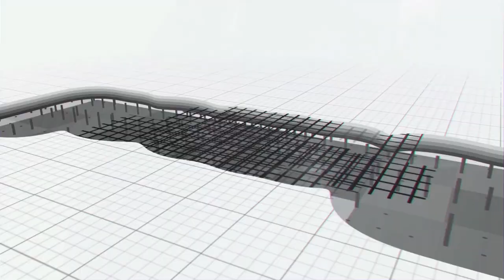Chintalapudi LIS: Lova Raju, Associate Manager Explaining Work Progress | As On 9th July 2020 | MEIL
Chintalapudi LIS: Lova Raju (Assoc. Manager) Explaining Work Progress | As On 9th July 2020 | Megha Engineering and Infrastructures Ltd | MEIL ||